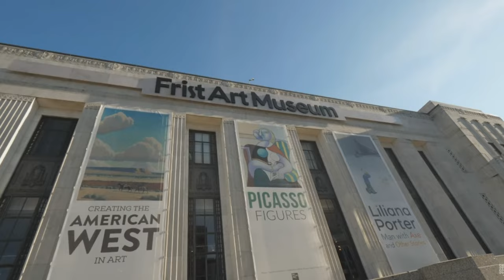TOP 10 Best Honeymoon Destinations in the USA For All Couples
The USA is one of the best places in the world to celebrate your honeymoon, offering everything from extravagant pampering at an opulent spa resort to inexpensive outdoor excursions. There are beaches on both coasts and islands, including Hawaii, where you can be as active or sedentary as you wish.
We thus have a honeymoon option for you, whether you are looking for a low-cost honeymoon destination in a major city or a national park that is close to your home, or you want to go all out and splurge on a five-star resort with fine cuisine and daily spa services. Check out our ranking of the greatest honeymoon spots in the USA to help with your choice.